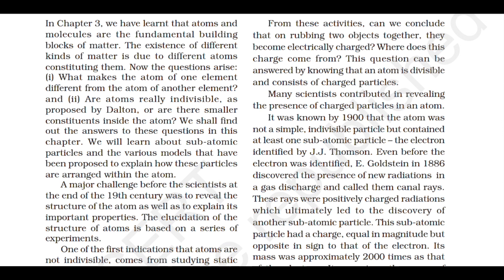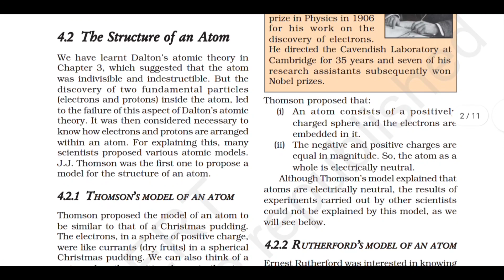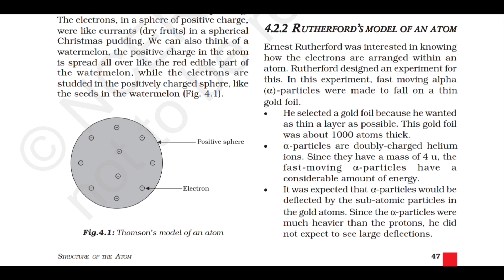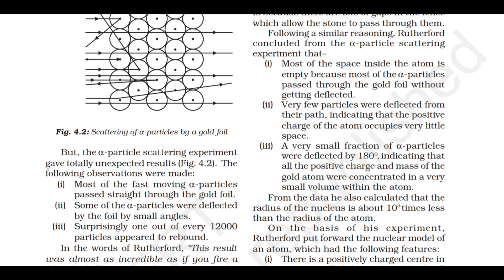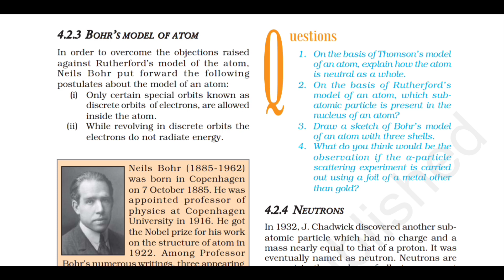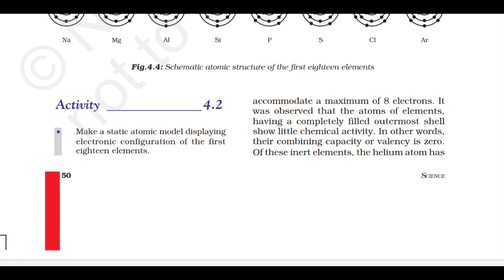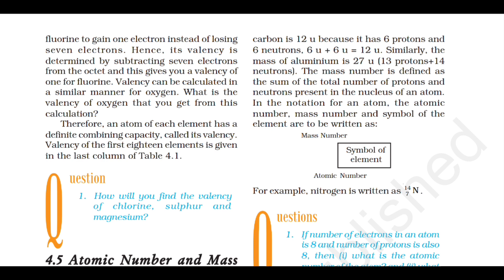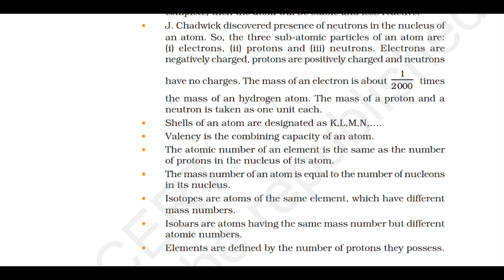NCERT SCIENCE CHAPTER 4 STRUCTURE OF AN ATOM CLASS 9th (full explanation)